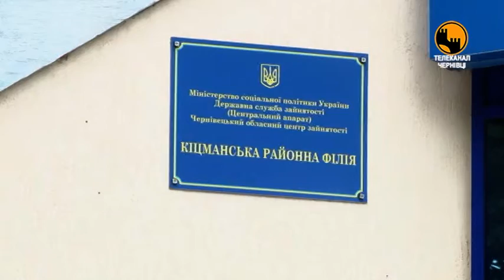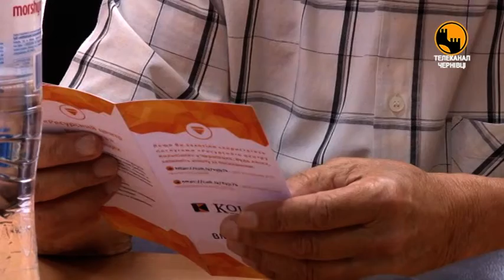Психологічна та юридична консультації, навчання та кошти на власну справу